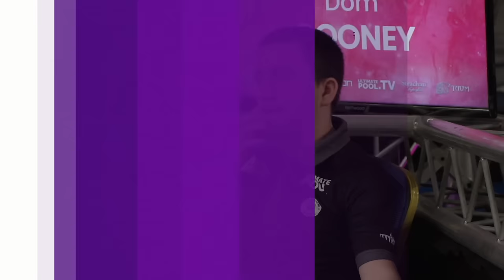Declan Brennan vs Dom Cooney | Pro Series 2 2024